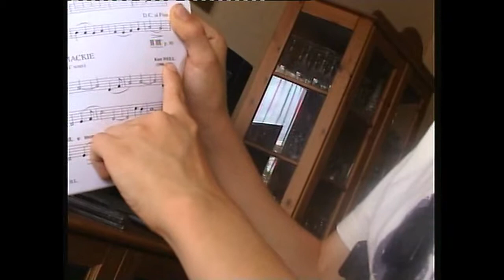pierre au saxo en 2007 suite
étude du saxophone